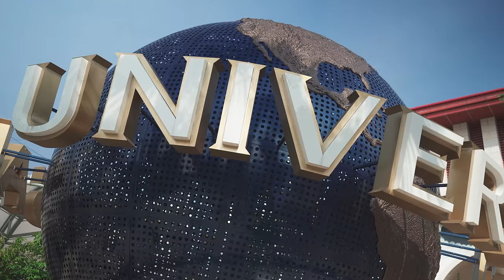TOP 50 - Most Beautiful Places in UNITED STATES 8K ULTRA HD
The USA is the most beautiful country in the world. 4K VIDEO and 8K VIDEO will show you the Most Beautiful Places in the UNITED STATES, also how to travel to USA and how to travel to the United States of America. This is the easiest way to get an American VISA.

From coast to coast, the USA is packed with incredible sights, vibrant cities, and natural wonders. Start with iconic landmarks like the Statue of Liberty in New York City, or the Hollywood Sign in Los Angeles. Explore Las Vegas Strip. Visit national parks such as Yellowstone, Yosemite, and the Grand Canyon that offer breathtaking views. Enjoy the tropical paradise of Hawaii with its stunning beaches and lush landscapes. In Washington D.C., you can discover the rich history.

No trip to the USA would be complete without a visit to Orlando, Florida — the theme park capital of the world. Dive into magic at Walt Disney World tickets, experience thrilling rides at Universal Orlando Resort cost, encounter marine life at SeaWorld tickets, and step into the future at Epcot.

Prepare For New Travels This Year With 8K VIDEO ULTRA HD and how to get a Travel Insurance for USA.
How many states in USA?

TOP 50 Places To Visit In USA:

00:00 UNITED STATES 8K ULTRA HD
00:10 New York, USA
01:03 Florida, Orlando, Miami, Disney, Universal Studios, USA
02:18 Hawaii, USA
03:14 Washington, D.C. USA
04:16 California, USA
05:26 Alaska, USA
06:18 Texas, USA
07:13 Colorado, USA
08:34 Ohio, USA
09:37 Puerto Rico, USA
11:20 Utah, USA
13:18 Michigan, USA
15:35 Arizona, USA
18:04 Tennessee, USA
19:26 Pennsylvania, USA
21:04 New Jersey, USA
22:50 Kentucky, USA
24:40 Massachusetts, USA
26:45 Delaware, USA
28:31 Connecticut, USA
30:37 Wyoming, USA
32:16 Oregon, USA
34:00 Vermont, USA
35:51 Arkansas, USA
37:48 Kansas, USA
40:07 Georgia, USA
41:59 Mississippi, USA
43:07 Minnesota, USA
45:11 Maryland, USA
46:54 Indiana, USA
48:53 Alabama, USA
50:21 Idaho, USA
52:05 Illinois, USA
53:16 Missouri, USA
54:37 North Carolina, USA
56:26 New Hampshire, USA
57:43 Nebraska, USA
59:11 Montana, USA
01:00:34 Virginia, USA
01:02:00 Iowa, USA
01:03:33 South Carolina, USA
01:04:53 South Dakota, USA
01:06:14 Oklahoma, USA
01:07:50 Wisconsin, USA
01:09:14 North Dakota, USA

How to get job in USA?
Working in the USA. Do you want to work in the USA? If so, you should get to know the American work environment and its particular rules. Here's what is essential when starting a job in the USA and how to avoid mistakes with bosses, colleagues, business partners, and the US authorities.

The minimum wage in the USA:
The legal minimum wage varies in different US states. Top rates around $ 15 can be found in California, Washington, and Washington, D.C., while many other states implement the statewide minimum wage of $ 7.25.

Work permit for the USA:
You may not work in the American labor market without a visa. Therefore, obtaining the correct residence permit is the first and most crucial step to your job in the USA.

Which visa entitles you to work in the USA?
In the United States, different visa categories allow you to take up work:
E-visa - trade or investments in the USA by foreign companies.
L-visa - employee assignment to a US branch office.
H-1B-visa - academics with job offers in high-demand professions.
Green Card - unlimited work authorization in all industries, occupations, and US states.

The difference between a work visa and a Green Card:
While US work visas are temporary and therefore not suitable for permanent residence in the US, holding a Green Card gives you unlimited permission to live and work in the States.

How to find a job in the USA?
The path to a new job in the USA, just like in most other countries, leads through a written application. The application process involves several steps:
Visa clarification for a Green Card.
Find a job advertisement.
Send application documents.
Follow-up and contact management.
Job confirmation.

Amazing & Beautiful UNITED STATES 8K HDR 60FPS (FUHD) Demo USA 8K ULTRA HD